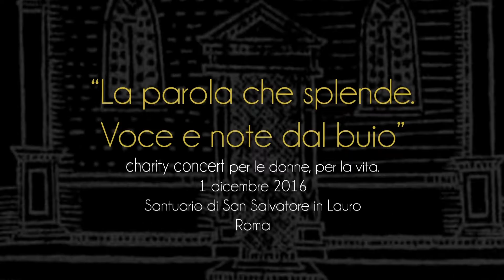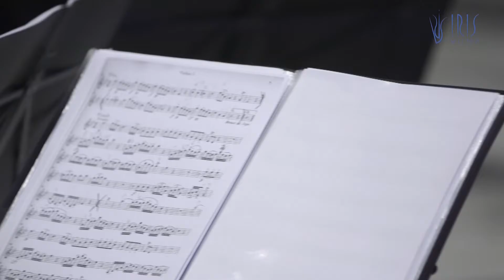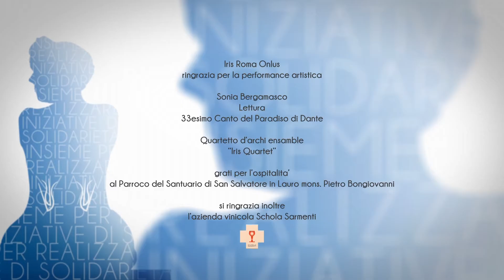La parola che splende. Voce e Note dal buio-#6-J.Haydn op.1 n.1-Presto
Quartetto d’archi ensamble” Iris Quartet”
Composizioni di
Haydn, Mozart, Bach,Schubert, Gounod, Pachelbel, Corelli, Beethoven, Massenet, Ortolani.